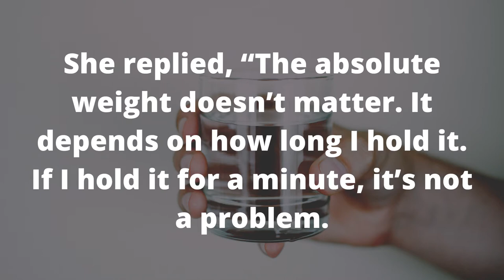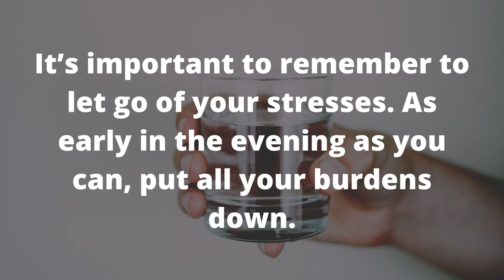Let Go of Your Stresses!